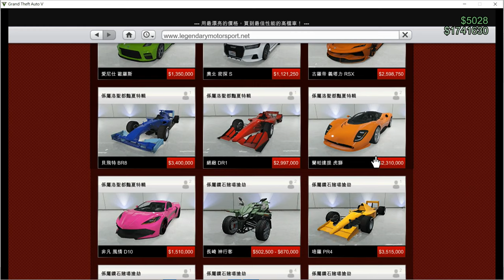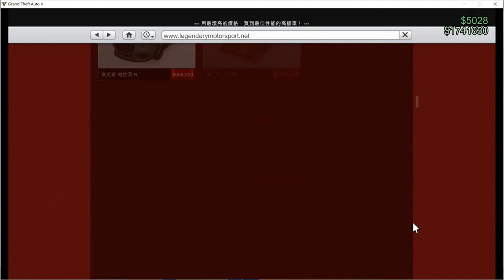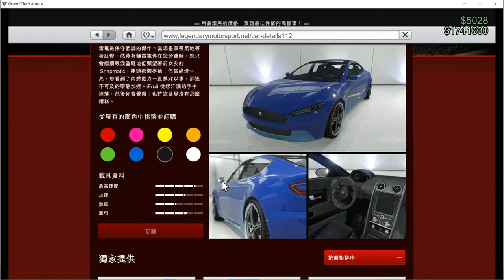我在GTA分期買了一台馬殺拉地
聽說買馬莎拉地    有標配球棒